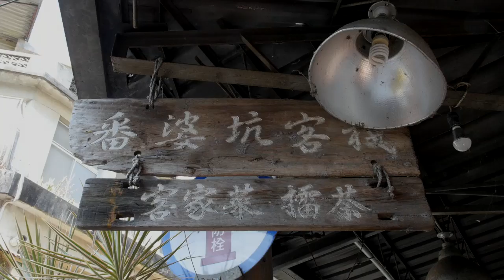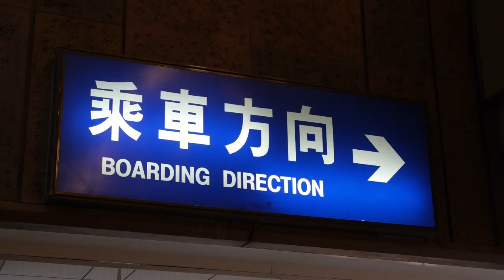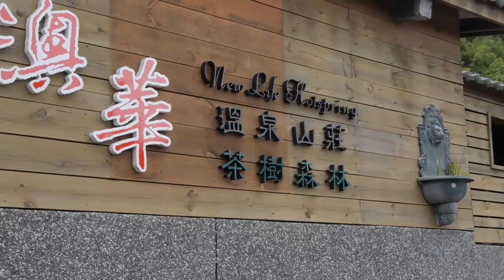Taste Taiwan: A culinary tour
Selected to participate in this tour after being nominated during the Taiwan Tourism Bureau's "Taste Taiwan" Chef Nomination in October 2013, the three winning chefs include: Selected to participate in this tour after being nominated during the Taiwan Tourism Bureau's "Taste Taiwan" Chef Nomination in October 2013, the three winning chefs are Chef/Partner Michael Ferraro of Delicatessen in New York, Chef Bryant Wigger of Trattoria Neapolis in Los Angeles, and Executive Chef Thomas Heinrich of Mosaic Bar and Grille at the Hyatt Regency in Vancouver, Canada.

While in Taiwan, the chefs visited the country's finest restaurants, experienced its fresh produce markets and street foods, and partook in numerous adventures along the way. Upon their return, each of the chefs created a dish inspired by their trip to Taiwan.  Chef Michael of Delicatessen in New York created seafood sausage with Hakka green tea pesto.  Chef Bryant of Trattoria Neapolis in Los Angeles created  five-spice roasted pork belly with fried baby shrimp and polenta.  Chef Thomas of Mosaic Bar and Grille at the Hyatt Regency in Vancouver created a full 4-course Taiwanese Tasting Menu featuring Hakka tea crusted line-caught lingcod.  All of the dishes are available at the chefs' respective restaurants until mid-February 2014.

"Taste Taiwan" is set to air throughout the United States on the Discovery Channel on Saturday, February 15th at 8AM EST/PST. Viewers worldwide will also be able to watch the show at the same time on YouTube.